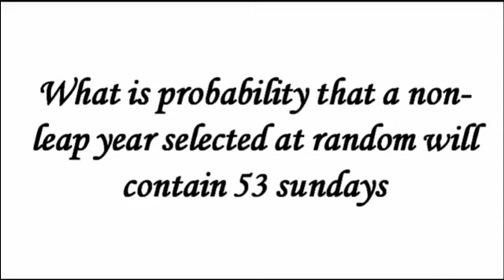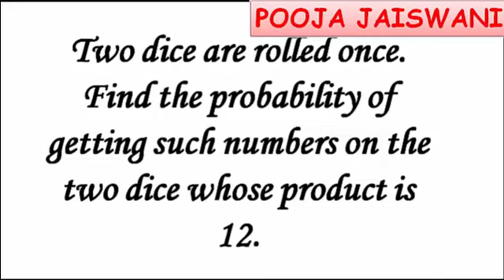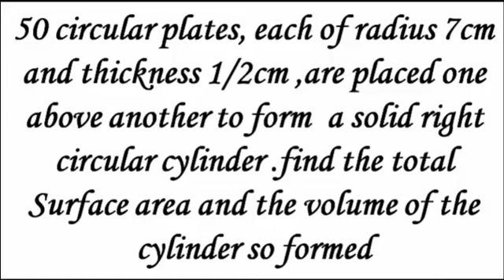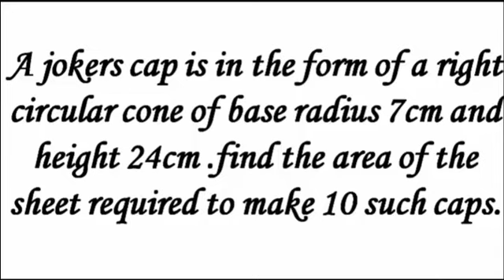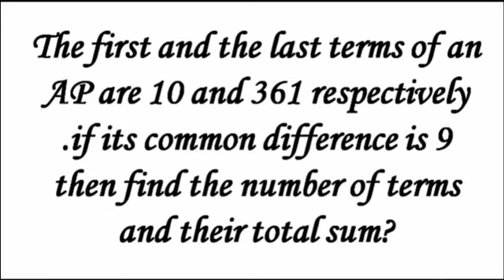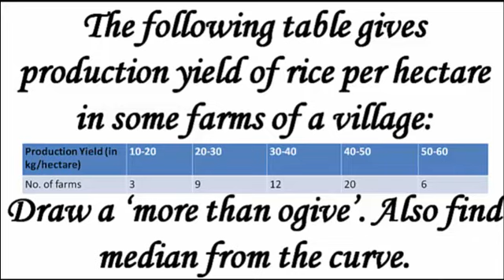Class 10 Maths important question | CBSC Board Exam 2019 | Part 2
Hello Friends this is Pooja Jaiswani brought for you important questions of Maths
important question of class 10
ncert
cbsc class 10 maths
board exam 2019
2019 maths
maths
cbsc board exam 2019

important questions for class 10 ncert maths
important question for class 10 ncert
 important question for class 10th maths ncert
important topics maths class 10 cbse
extra questions for class 10 maths
imoprtant questions for class 10 maths real numbers
important questions for class 10 maths polynomial